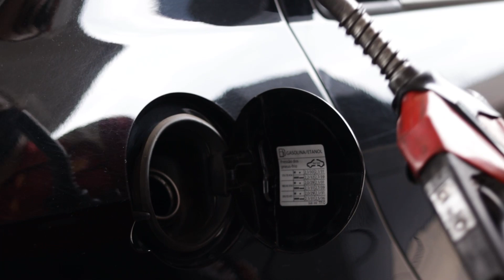Viagem 2021 - Programa Roteiro Turismo e Diversão